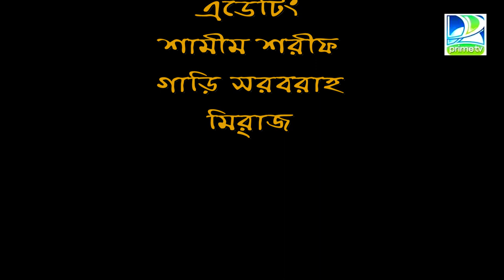অশুভ ছায়া | AUSHUVO CHAIYA | NEW BANGLA NATOK 2019 | NEW SHORT FILM 2019 | EPISOD-3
Writer: Rostom Mollick
Director: Shamim Shorif
Acting: M a Ayon,Sabina Soma,Shobuj Khan,Kamruzzaman,Hira,Dr.Babul Roshid,Rasel Ahmed,Shoma,Loton Shil, Raihan Mahmud
Production: Creative Tele Home BD
Producer: Rostom Mollick